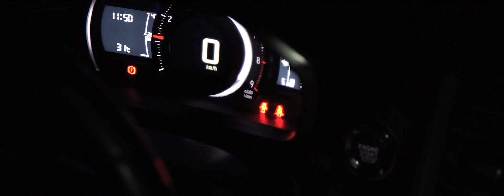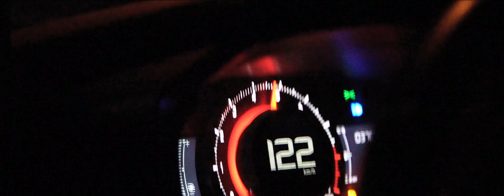KEI NATION - FAISAL'S HONDA S660 TURBO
Filming and post production by FilmWerks.

Property of Kei Nation.